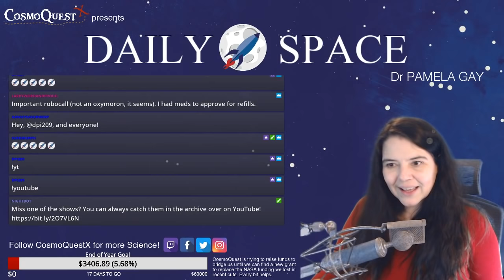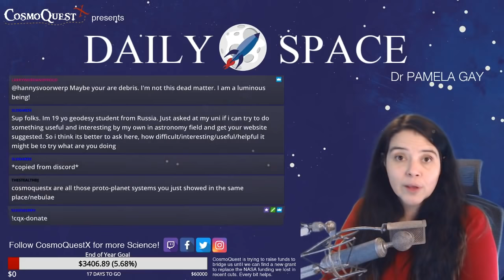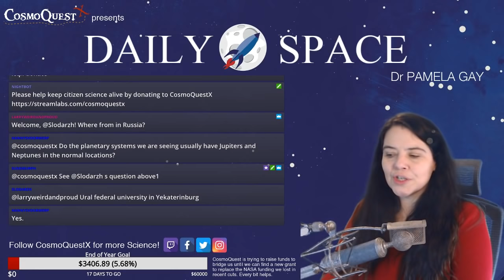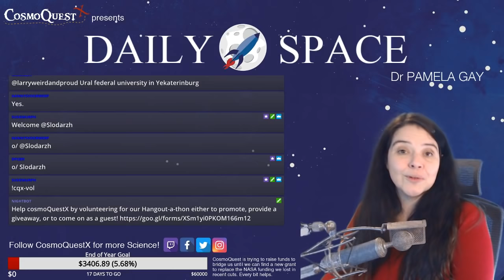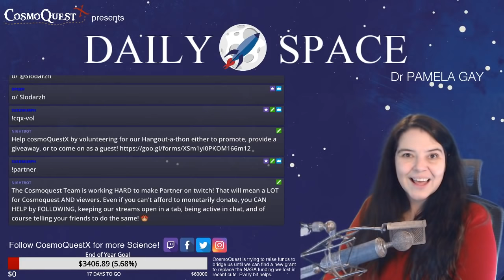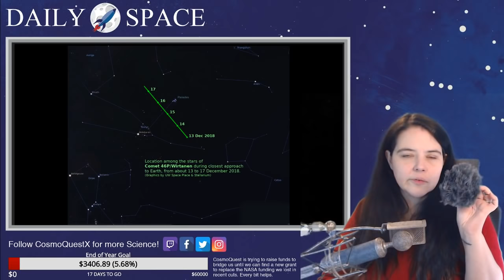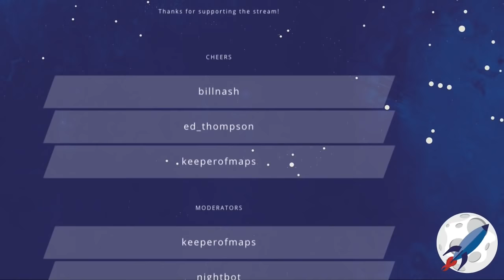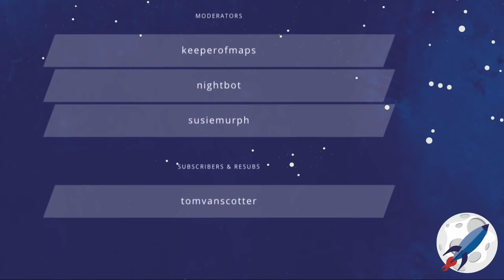Daily Space 12/14/2018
Join host  Dr Pamela Gay for rundown of all that is new in astronomy and space science.

Want to support CosmoQuest? Here are specific ways you can help:
* Volunteer for our Hangout-a-thon either to promote, provide a